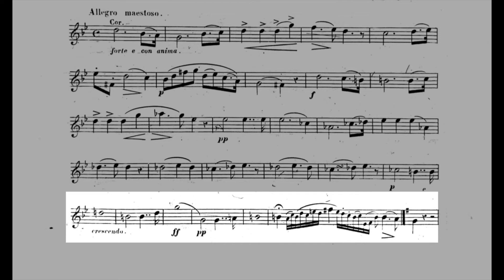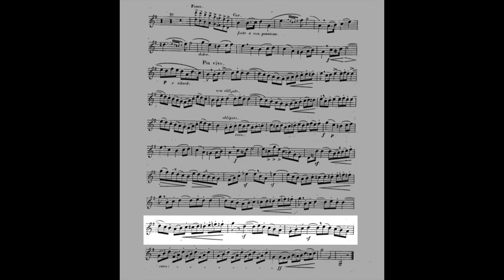Solo nº 11 op. 52 GALLAY. 3ª part. PLAY ALONG